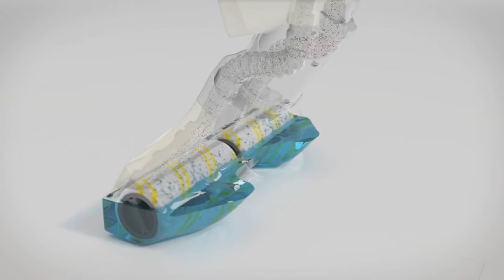Floor Cleaner FC5 GEEL animatie werking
De twee-in-één functie van de Floor Cleaner FC 5 laat u tegelijkertijd dweilen en nat en droog vuil zuigen. U hoeft niet vooraf te zuigen. Dweilen was nog nooit zo gemakkelijk, snel en grondig. De automatisch bevochtigde en roterende microvezel rollen nemen het vuil op en het water-vuilmengsel wordt direct opgezogen. De praktische zelfreinigende functie zorgt ervoor dat de de rollen fris blijven en altijd klaar zijn voor gebruik. De Floor Cleaner biedt nog meer overtuigende argumenten. De FC 5 verbruikt tot 85% minder water dan traditionele reinigingsmethoden, maar levert een aanzienlijk betere reinigingsprestatie. De FC 5 kan worden gebruikt op alle standaard harde vloeren, of ze nu gemaakt zijn van hout, steen of kunststof.